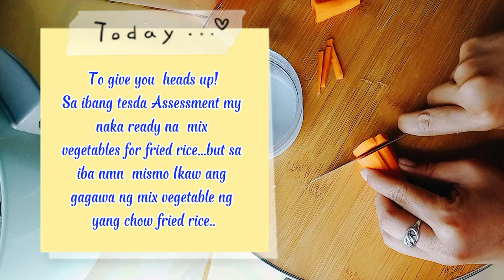Sweet & Sour Fish fillet with Yang chow fried Rice..Tesda Assessment Domestic Work NC11